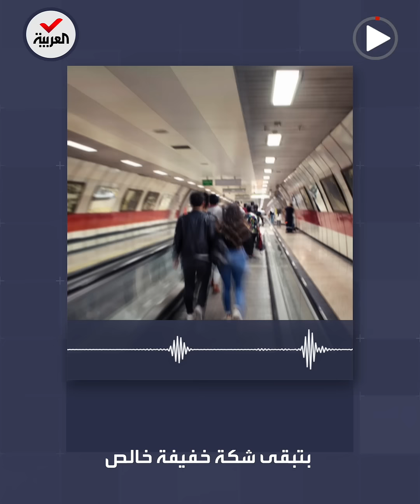رعب في مصر.. روايات خطف لفتيات بطريقة غريبة وممثلة تزيد الهلع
رعب في مصر.. روايات خطف مجهولة لفتيات بطريقة غريبة: ممثلة أكدت تعرض ابنة شقيقتها لحادث مماثل والأمن ينفي.. وأطباء يكشفون حقيقة "الشكة المخدرة"
ـــــــــــــــــــــــــــــــــــــــــــــــــــــــــــــــــــــــــــــــــــــــــــــــــــــــــــــــــــــــــــــــــــــ
تيلغرام
سناب شات alarabiya
تفاعلكم
صباح العربية
بانوراما
العربية الليلة
Live Alarabiya
Alarabiya Live